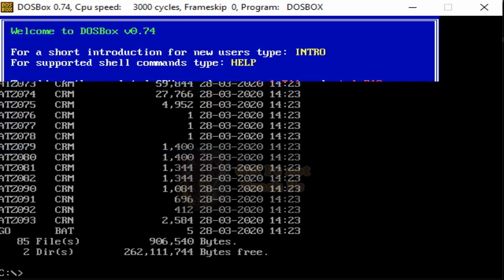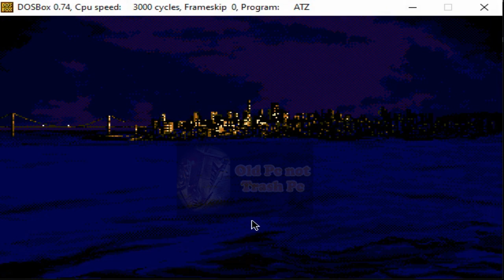Alcatraz | Genius design | My favourite arcade games | DosBox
Alcatraz published in 1992 by Infogrames. It is one of it's kind. Unique design. It is my favourite old-times game. Great graphic and game play.
The link to this epic game is below as well as to DosBox. Keep playing!